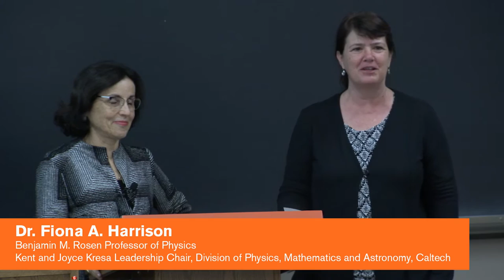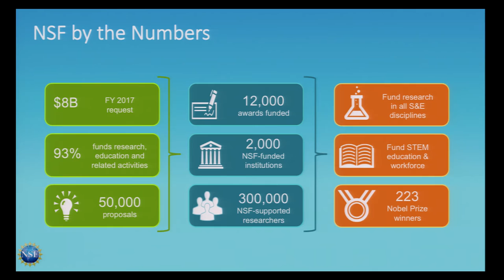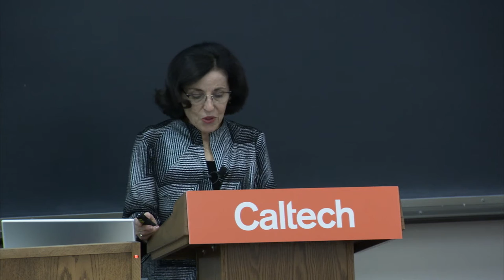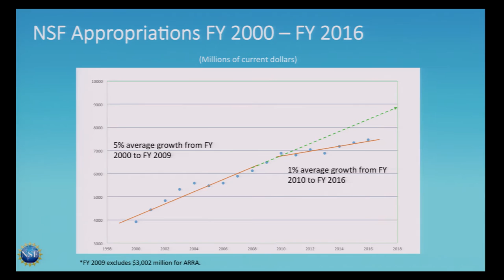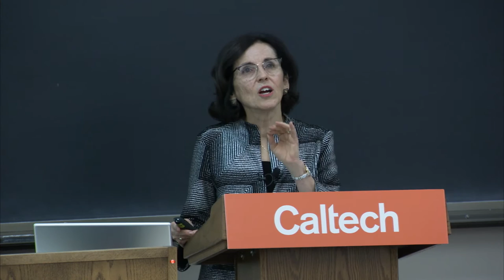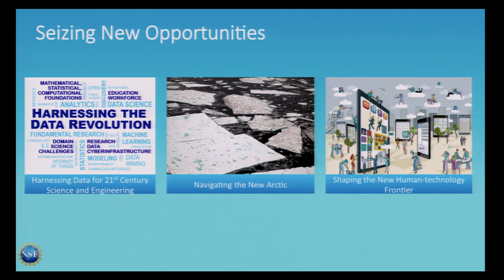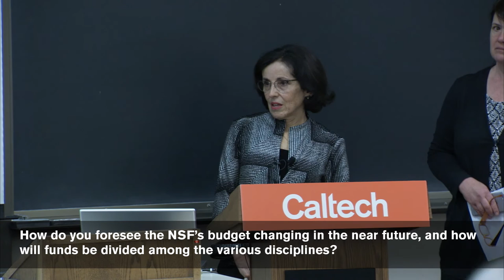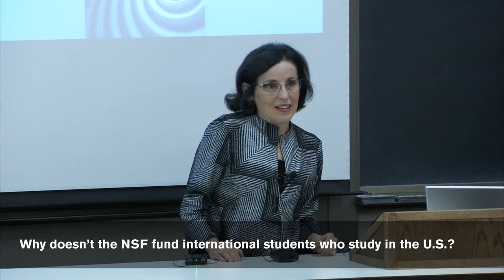Ten Big Ideas: Realizing NSF's Vision for Research and Discovery - Dr. France A. Córdova - 12/9/2016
Dr. France A. Córdova, Director of the National Science Foundation, is a true supporter of graduate students at Caltech, and strongly believes in Caltech's mission. She visited Caltech in part to meet graduate students and postdocs, and presented this special talk for the entire campus community.

Dr. France A. Córdova earned her Ph.D. in Physics at Caltech in 1979. She then joined the Space Astronomy and Astrophysics Group at Los Alamos National Laboratory and subsequently has held extraordinary leadership positions in academic and public service, including head of the Department of Astronomy and Astrophysics at Penn State University, NASA Chief Scientist, Vice Chancellor of UC Santa Barbara, Chancellor of UC Riverside, President of Purdue University, and Chair of the Board of Regents of the Smithsonian Institution. She began her term as the Director of the National Science Foundation in 2014. She has also published more than 150 scientific papers and has an experiment on the European Space Agency's X-Ray Multi-Mirror Mission.